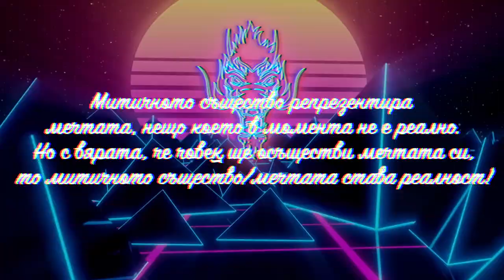ГОТВЯ НА ГАДЖЕТО МИ ЛЮБИМАТА ХРАНА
Днес Йоана реши, че тя ще командва. Обяда, който искаше, беше доста сложен деликатес, нечуван, невиждан и съм сигурен, че ще бъдете изумени и вие да си хапнете с нас, в края на видеото...да...мусака ще ядем...Надявам се да ви хареса видеото🙏🏼🐲😅